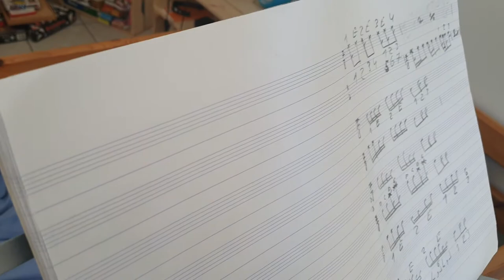7/8 par Timophé. Niveau débutant +